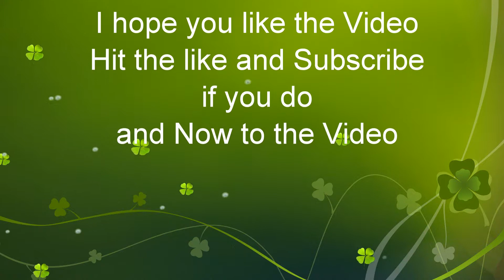CSX Q301 southbound Freight at St Denis MD from Oak Island, NJ (CSAO) to Rocky Mount, NC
CSX Q301 Manifest Freight Train
ES44AH 891
ES44AH 3208
St Denis MD
May 7,2020at 7:46am